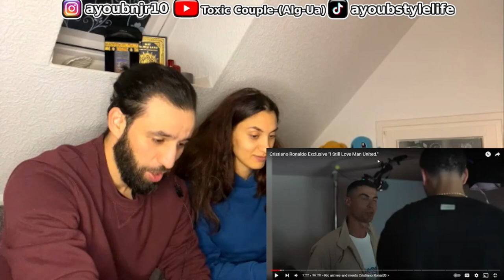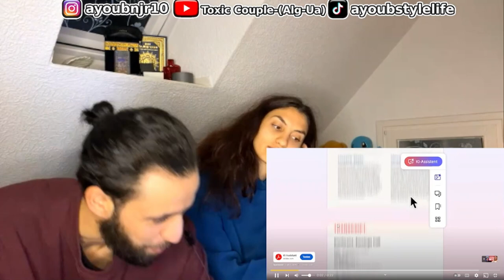She Dont know who Cristiano Ronaldo? Exclusive "I Still Love Man United." With Rio (REACTION)